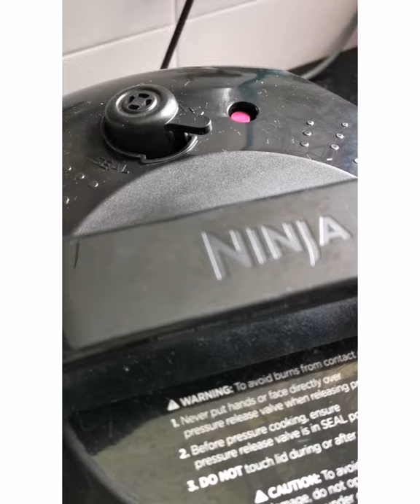Fennskitchen - How to cook Mash Potatoes in Ninja Foodi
Mash potatoes

1) 2 big Russet potatoes cut into slices
2) Place cut potatoes into the Ninja Foodi pot
3) Pour water just enough to cover potatoes
4) Put in half tsp salt and stir to mix
5) PC (Pressure Cook) HI at 3mins
6) Once done, Quick Release and warm mode 10mins
* If no hurry, wait for normal release (means the red pin drops / the float valve drops down)
(In this video, I was busy working and never check till am free after almost 40mins gone :P )
7) Press the Warm Mode to turn off
8) Remove potatoes out without the water, drain the water

9) Mash the potatoes with a spoon of butter, 2 tbs milk and pepper.